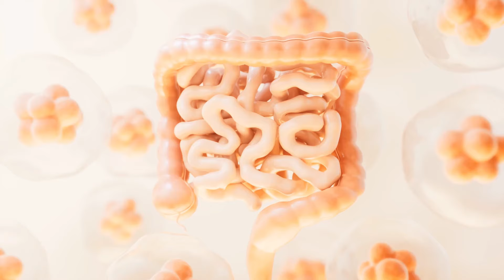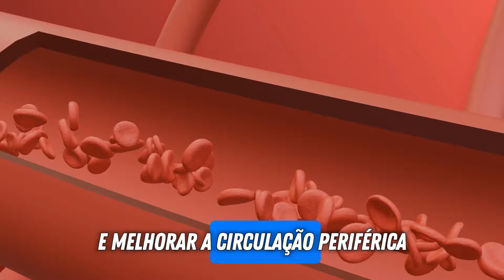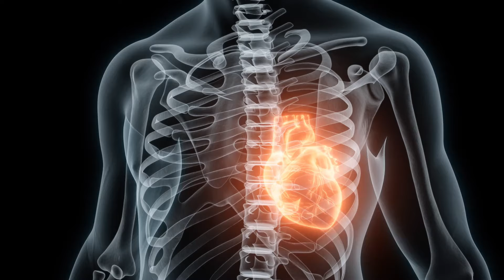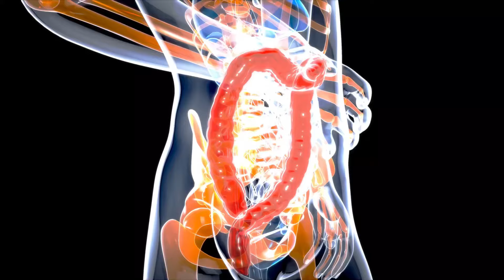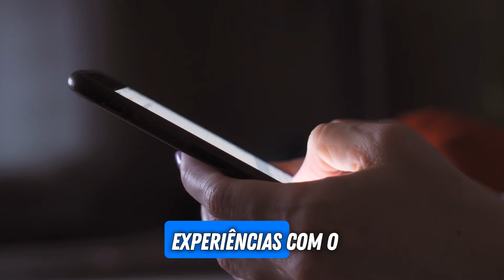LEVANTE Suas PERNAS Todos Os Dias! E Você Se LIVRARÁ Dessas Doenças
Levante suas Pernas Todos os Dias e Veja os Benefícios! 🌟

🔝 Olá a todos! Hoje vamos descobrir o poder transformador de elevar as pernas diariamente e como esse simples exercício pode livrá-lo de várias doenças. Este hábito, comumente encontrado no yoga, traz uma série de benefícios incríveis para a saúde física e emocional. Integrar a elevação das pernas na sua rotina pode ser o segredo para uma vida mais equilibrada e saudável. Vamos explorar juntos! 🧘‍♂️🌿

📈 Benefícios Incríveis para a Circulação Sanguínea: Deitar-se de costas e levantar as pernas em um ângulo de 90° ajuda a aliviar a pressão nas pernas e quadris, melhorando a circulação. Esse movimento é essencial para um sistema cardiovascular saudável e uma melhor entrega de nutrientes pelo corpo. Além disso, a respiração profunda durante o exercício reduz o estresse e promove relaxamento muscular. 🌬️💪

🌟 Restauração da Motilidade Intestinal e Alívio do Inchaço: Elevar as pernas melhora a digestão e a motilidade intestinal, ajudando a combater a constipação. Esse hábito também pode aliviar o inchaço nas pernas, frequentemente causado por má circulação. Ao melhorar o retorno venoso, reduz o acúmulo de fluidos, promovendo conforto e saúde vascular a longo prazo. 🚶‍♂️🦵

🛏️ Alívio de Dores e Melhora do Sono: Para quem sofre com pernas cansadas, elevar as pernas alivia a pressão e melhora o fluxo sanguíneo, prevenindo problemas como varizes. Este exercício também pode aliviar dores nas costas, promovendo alinhamento postural e relaxamento muscular. E, ao praticá-lo antes de dormir, melhora significativamente a qualidade do sono. 🌙💤

🧘‍♀️ Redução do Estresse e Bem-Estar Emocional: Além dos benefícios físicos, elevar as pernas oferece um momento de calma e relaxamento, ideal para reduzir a tensão nervosa e o estresse diário. Este simples exercício pode ser uma ferramenta poderosa para melhorar o bem-estar emocional, proporcionando paz interior e recuperação física. 😌🌼

🔔 Dicas Extras e Chamado à Ação: No final do vídeo, compartilho uma técnica maravilhosa para melhorar ainda mais seu sono. Não perca! Compartilhe nos comentários suas experiências com a elevação das pernas e como isso impactou sua saúde. Vamos juntos construir uma vida mais saudável! 🎥👍

🌟 Gostou do vídeo? Vamos juntos nessa jornada de saúde e bem-estar. Até a próxima! 🌟💖